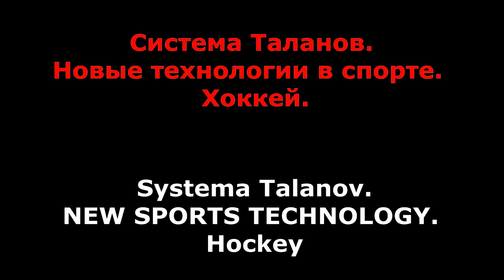Система Таланов. Новые технологии в спорте. Хоккей. Systema Talanov. New sports technology. Hockey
Система Таланов начала работать с Тверским Центром подготовки хоккеистов «Мастер». Валентин Таланов провел открытый урок для юных хоккеистов в весеннем лагере ХЦ «Мастер».
Уникальная методика Система Таланов не первый год помогает атлетам различных видов спорта в достижении высоких результатов.
В результате применения методики Валентина Таланова, команда пляжных футболистов «Строгино" стала чемпионом России, обладателем кубка России. Игроки команды Строгино составляли основу сборной России по пляжному футболу, которая неоднократно становилась чемпионом мира и Европы.
Спасибо тренерскому составу ХЦ «Мастер» Роману Королеву и Андрею Левитину за совместную работу.

Система Таланов. Новые технологии в спорте.
С нами вы станете чемпионами!